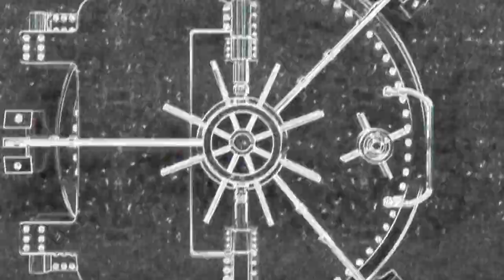Epic Fails May 2020 | #24 | Long Board Collision